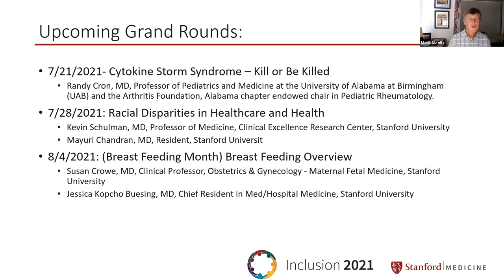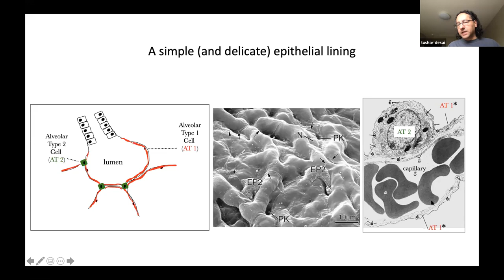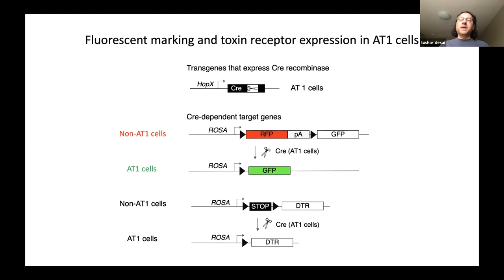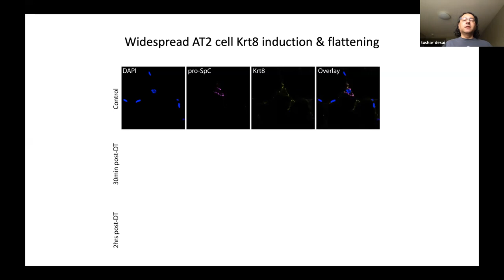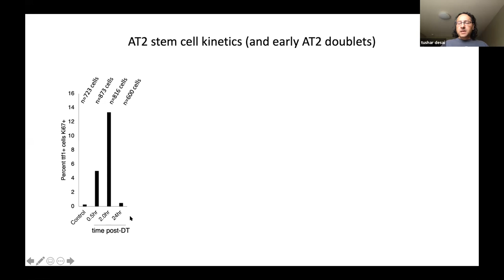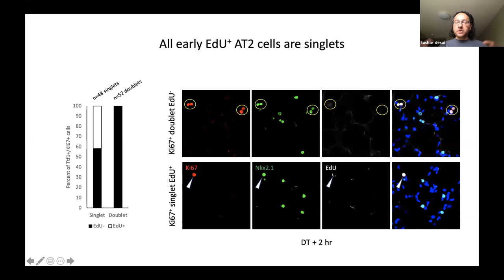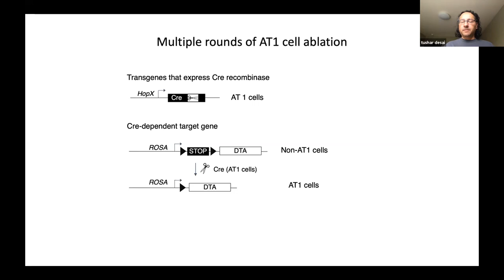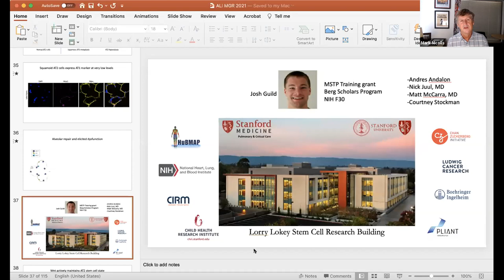All Hands on Deck! Repair of Acute Lung Injury | Stanford DoM Grand Rounds | 14 July 2021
In this Department of Medicine Grand Rounds, experts discuss repair of acute lung injury.

Presenter: Tushar Desai, MD, Associate Professor of Medicine, Pulmonary and Critical Care, Stanford University